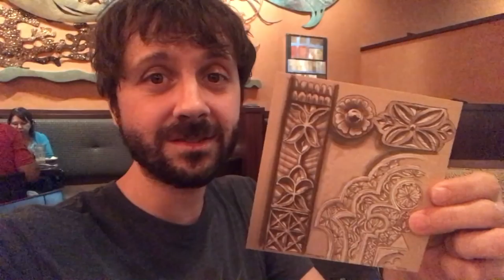TIFFINS at Animal Kingdom - Can I Eat A Whole Fish? - Vlogmas Day 9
Tiffins is Animal Kingdom's Signature Restaurant and it's so delicious! Watch me try to eat a whole fish!